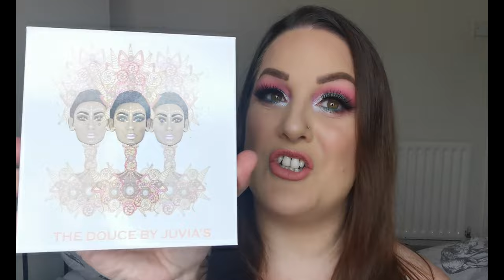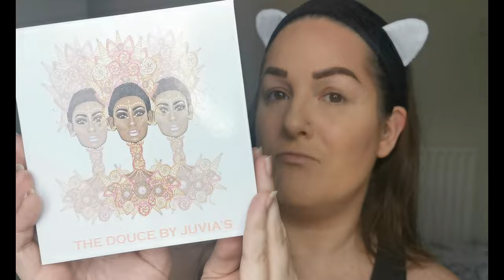Chatty GRWM | Some first impressions including the Kaleidos Sky Walker highlighter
Hey lovelies, today is just a chilled chatty grwm with some first impressions including the Kaleidos Sky Walker highlighter.

Face:
Sport FX Cool-Down Primer & Recovery Gel
EX1 Invisiwear Liquid Foundation
ELF 16hr Camo Concealer
SOSU Contour Stick - Cool
Catrice Nude Illusion Loose Powder – Transparent Matt
Poutnshout Blusher – Juicy Lucy
Kaleidos The Space Age Highlighter – Sky Walker
Makeup Obsession So Dope Fixing Spray
Eyes:
LA Girl Brow Pomade – Dark Brown
Too Face Shadow Insurance Eye Primer
NYX Glitter Primer
Juvia’s Place The Douce Eyeshadow Palette
Essence Longlasting Eye Pencil – Tu-Tu-Turquoise
Barry M That’s How I Roll Mascara
ELF Liquid Eyeliner
Makeup by Lisa Lashes - Raven
Lips:
Limecrime Velvetines Liquid Lipstick - Cupid

Thumbnail background picture – Photo by Sharon McCutcheon on Unsplash